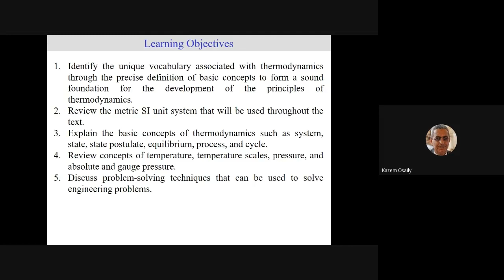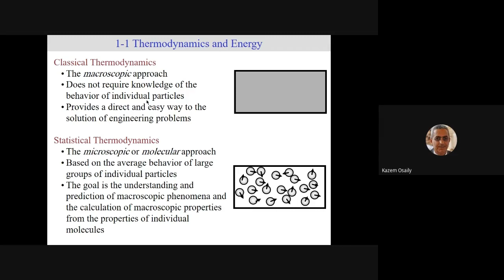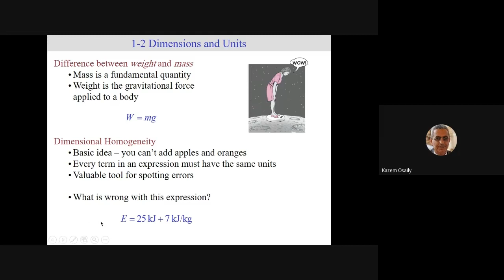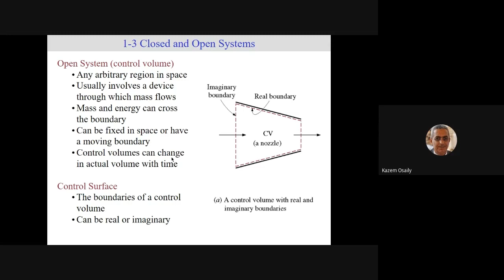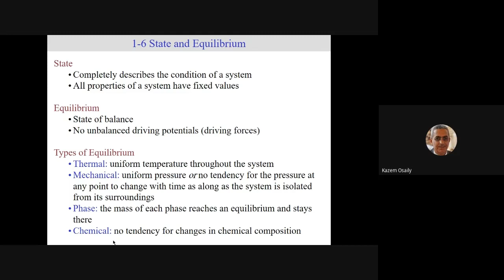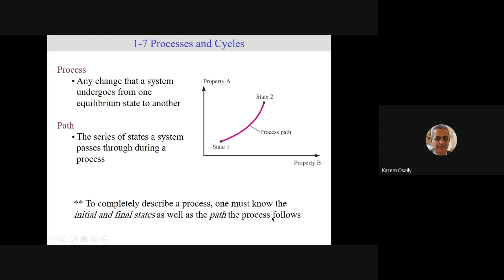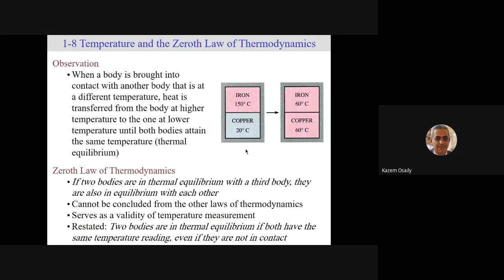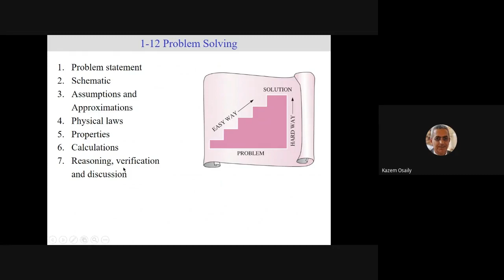Thermodynamics 1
Chapter slides

INTRODUCTION AND BASIC CONCEPTS
Objectives
Identify the unique vocabulary associated with thermodynamics through the precise definition of basic concepts to form a sound foundation for the development of the principles of thermodynamics.
Review the metric SI and the English unit systems that will be used throughout the text.
Explain the basic concepts of thermodynamics such as system, state, state postulate, equilibrium, process, and cycle.
Review concepts of temperature, temperature scales, pressure, and absolute and gage pressure.
Introduce an intuitive systematic problem-solving technique.